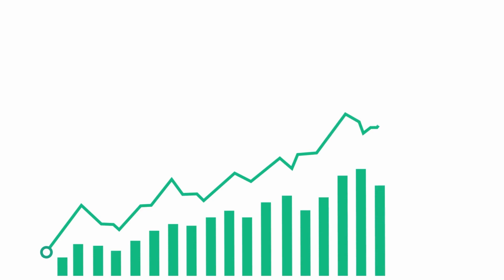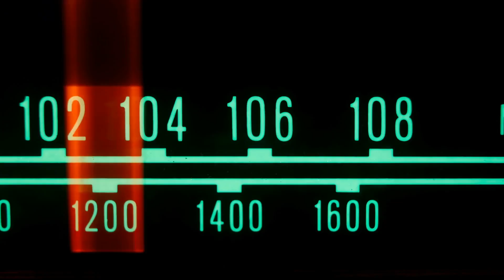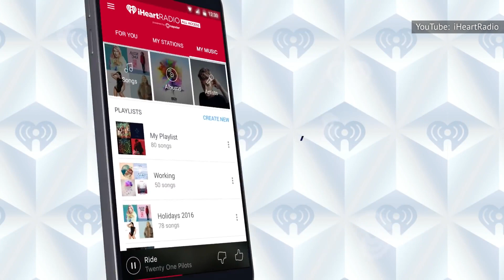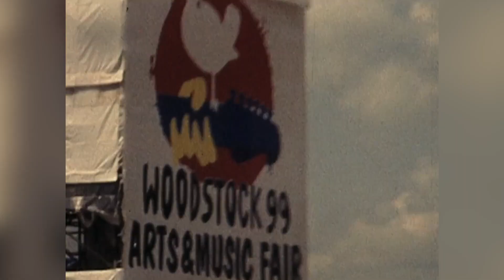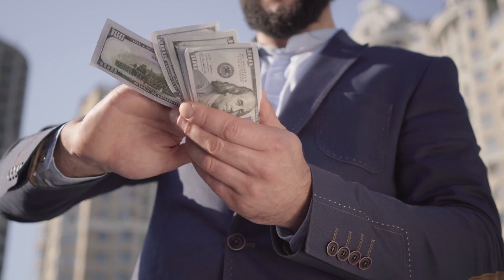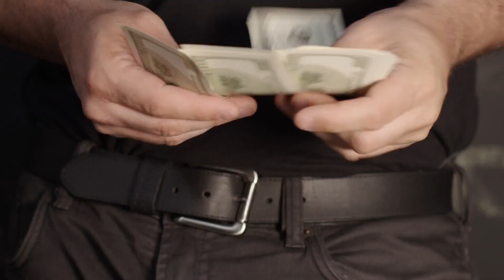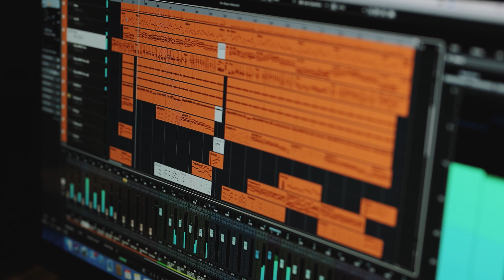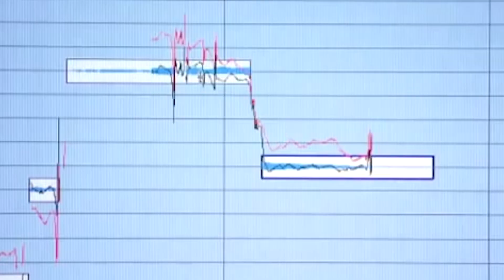The Messed Up Truth About The 1990s Music Industry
Did Woodstock '99 herald the death of music? Or maybe it was 1998, when mainstream originality was Auto-Tuned into oblivion. Either way, the 1990s was bad times for good music.

Pearl Jam vs Ticketmaster | 0:00
Legislation killed the radio star | 1:42
MTV got real | 3:09
Parental advisory | 4:26
The day the music died | 5:31
Bad contracts and broke stars | 6:58
Horrifying exploitation | 8:20
The loudness war begins | 9:38
The rise of Auto-Tune | 10:49